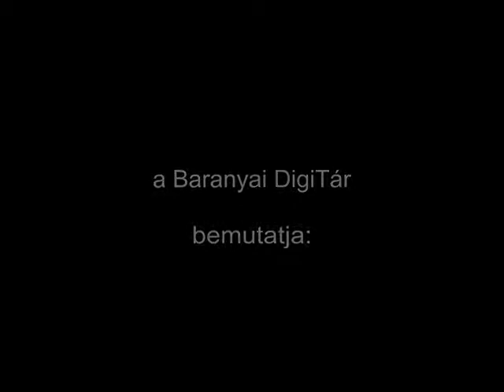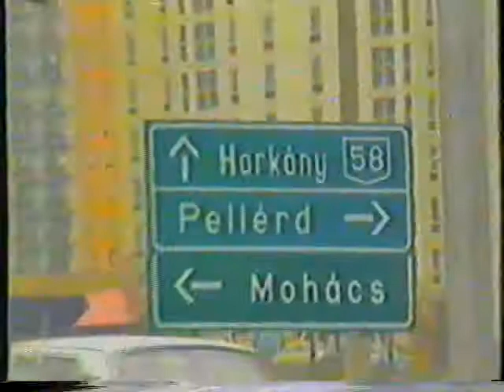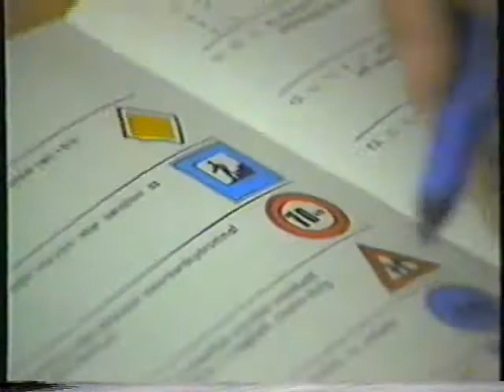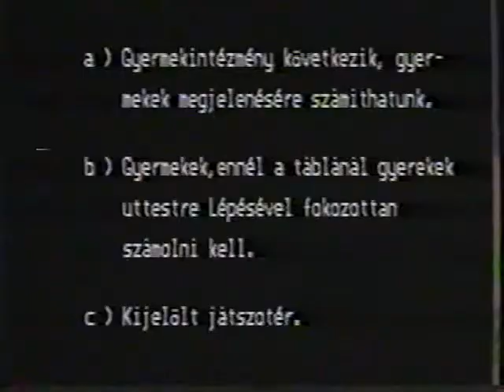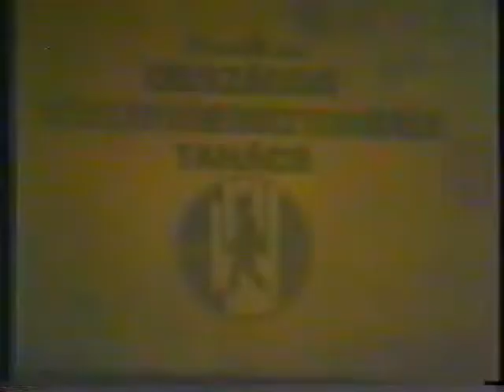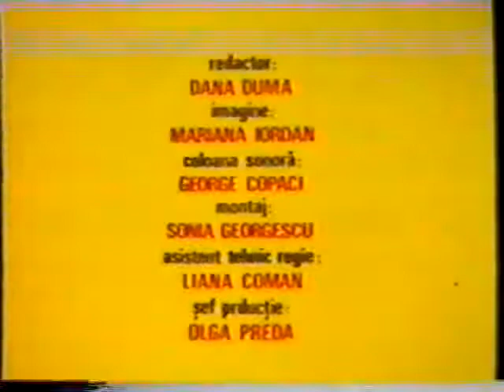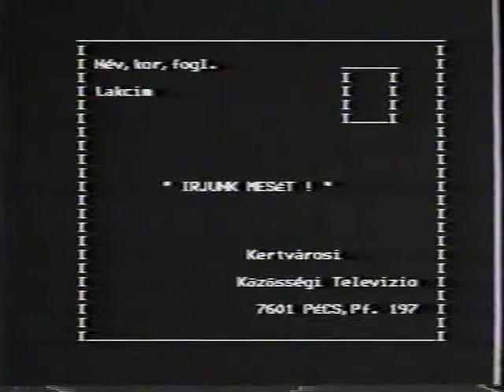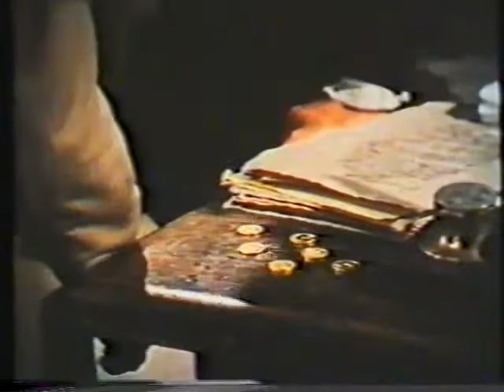Jó estét Kertváros! – Megemlékezés a Nagy Októberi Szocialista Forradalomról (NOSZF) (1986.11.10.)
Lvov – Kertvárosi Közösségi Televízió (Pécs)

rend. Bucsky Csilla, műsorvez.-riporter Katona Ágnes, Németh Károly, műszaki vez. Pap Gábor, hírolvasó Mátyás Judit, vágó Molvay Kálmán, operatőr Berdó László, Füri Ferenc, Kosaras Attila, Nagy Tibor, technikus Disztl Gábor, Gombosi Attila, Hepp Gyula, Kiss Zoltán, Makány György, Remeczki László, Ternecz Péter